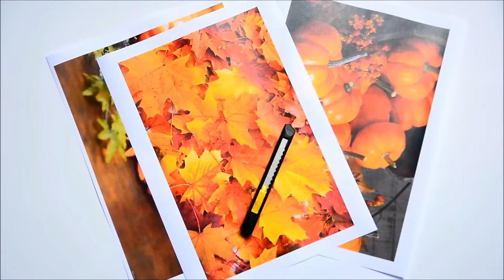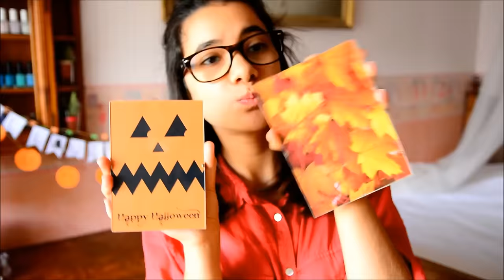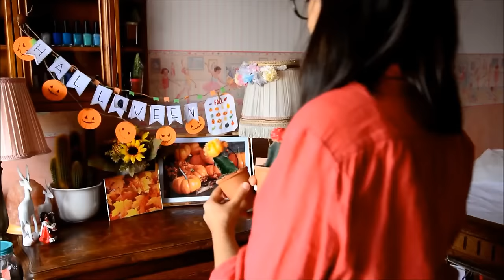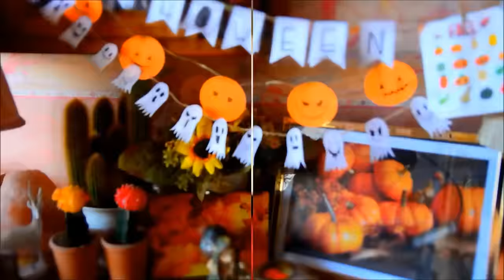DIY - Idées déco pour Halloween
• iSrysoft Video Editor
• Nikon Movie Editor
• Movie Maker sur Windows 7

➳ • MON APPAREIL ? •

• Nikon D5200.

• Si tu à lu jusque ici et tu est courageux(se) insère dans ton
 commentaire "Miaou"

♦ XOXO ♦ Barbara ♦